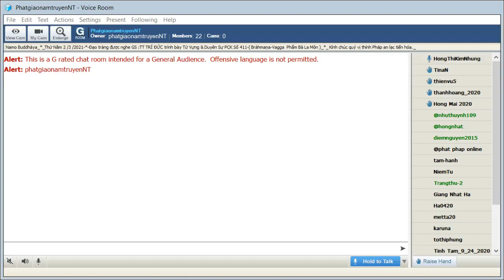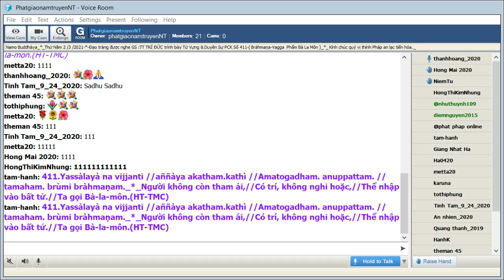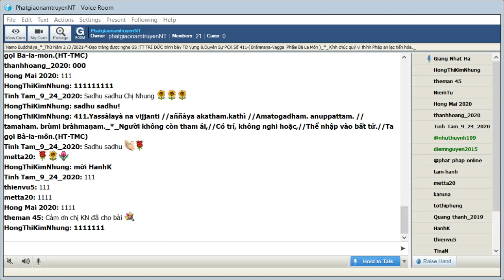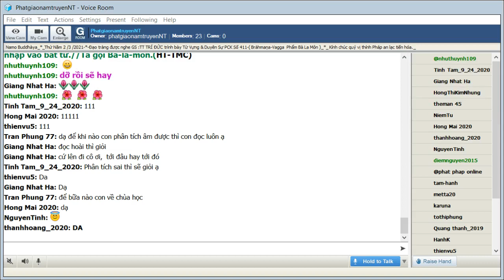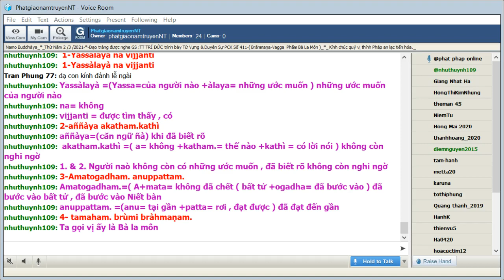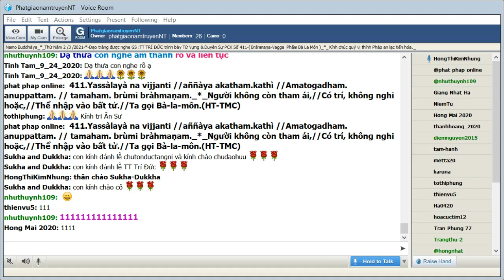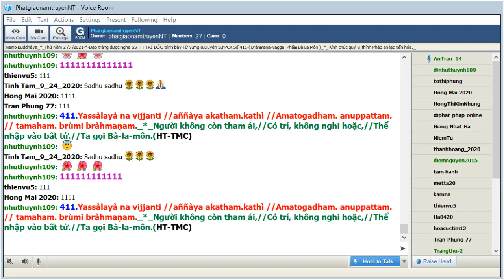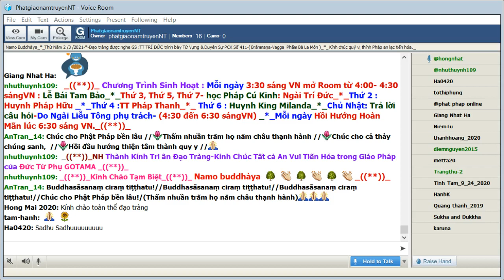02-03-2021_Room PhatgiaonamtruyenNT Thứ Ba. Ngài Trí Đức giảng Pháp Cú Kinh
PhatgiaonamtruyenNT Thứ Ba Mar 02-2021.Ngài Trí Đức giảng từ vựng,ý nghĩa & duyên sự Pháp Cú Kinh Số 411.--*--*-*-Đức Bổn Sư thuyết ra khi Ngài ngự tại Jetavana -đề cập đến Trưởng Lão Moggallàna.- thuyết lên kệ ngôn này (Bràhmaṇa Vagga-Phẩm Bà la môn)_((**))_

*411.Yassàlayà na vijjanti //aññàya akatham.kathì //Amatogadham. anuppattam. // tamaham. brùmi bràhmaṇam._*_

*411. Người không còn tham ái,//Có trí, không nghi hoặc,//Thể nhập vào bất tử.//Ta gọi Bà-la-môn.(HT-TMC)

*411.Người mà tham ái tiêu vong ,//Do nhờ trí tuệ đoạn lòng hoài nghi,//Thể nhập bất tử ,vô vi//Như Lai sẽ gọi đúng vì Bla-môn.(HT-Giới Đức)

*411. Người nào không còn những  ước muốn ,đã biết rõ không còn nghi ngờ ,đã đạt đến sự thể nhập và bất tử,Ta gọi vị ấy là Bà la môn

1-Yassàlayà na vijjanti
Yassàlayà = (Yassa=của người nào +àlaya= những ước muốn ) những ước muốn của người nào
na= không
vijjanti = được tìm thấy , có

2-aññàya akatham.kathì
aññàya = (căn ngữ ñà) khi đã biết rõ
akatham.kathì = ( a= không +katham.= thế nào +kathì = có lời nói ) không còn nghi ngờ

= 1. & 2. Người naò không còn có những ước muốn , đã biết rõ không còn nghi ngờ

3-Amatogadham. anuppattam.
Amatogadham.= ( A+mata= không đã chết ( bất tử +ogadha= đã bước vào ) đã bước vào bất tử , đã bước vào Niết bàn
anuppattam. = (anu= tại gần +patta= rơi , đạt được ) đã đạt đến gần

4- tamaham. brùmi bràhmaṇam. = Ta gọi vị ấy là Bà la môn

= 3.& 4. Đã đạt đến sự thể nhập bất tử , Ta gọi vị ấy là Bà la môn